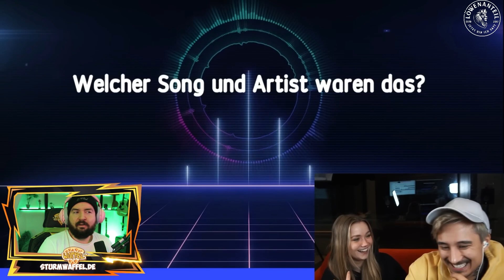SONGS raten in 5 Sekunden Challenge (mit Julia Beautx) I Sturmwaffel REAGIERT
♥Waffelbande♥